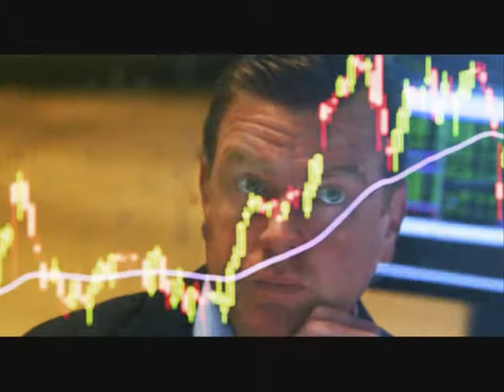Guy ROGER ZONE LIBRE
clip : Le monde est fou,       cœur sensible  s'abstenir